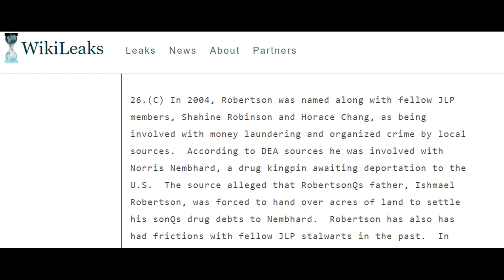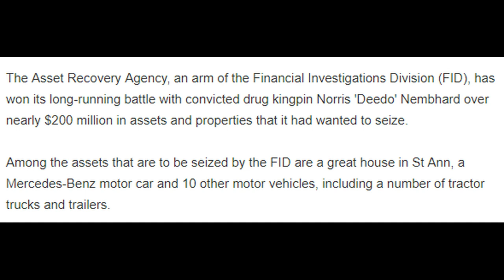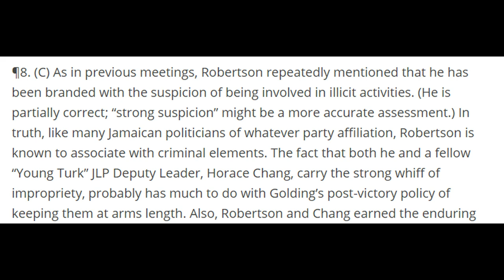James Robertson, Horace Chang And Their Links With The Millionaire Juggist From St Ann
James Robertson and Horace Chang are current members of the JLP who are currently in power.

Norris Deedo Nembhard is a known 90 octane so why do these three men name keep coming up together when they should be world's apart.

Big up!